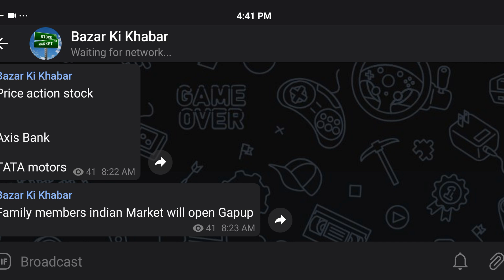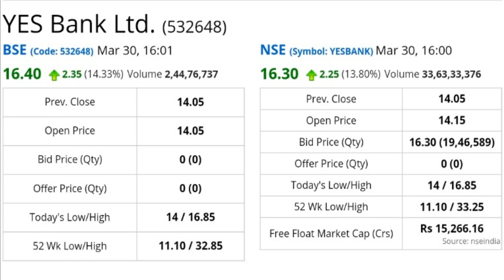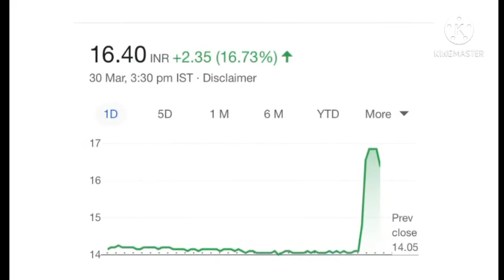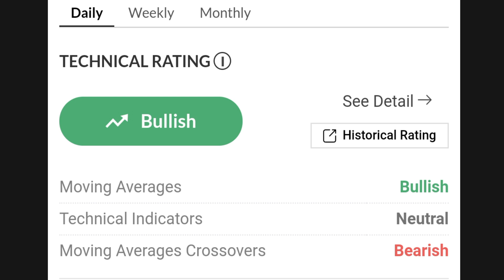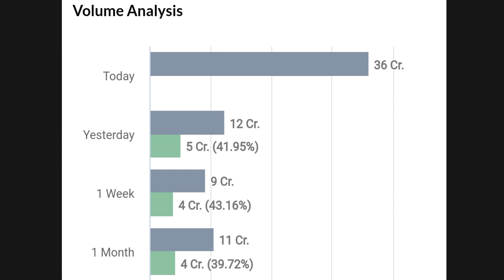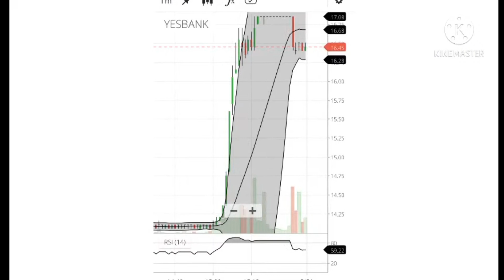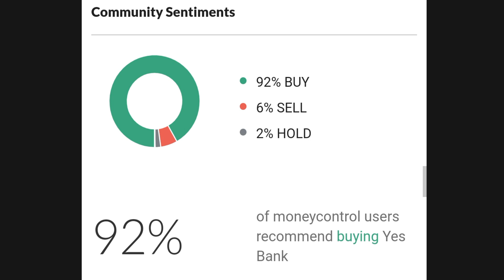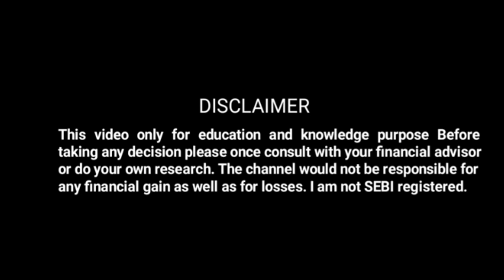Yes Bank upper circuit | Yes bank share news | Yes bank latest news | Yes bank target